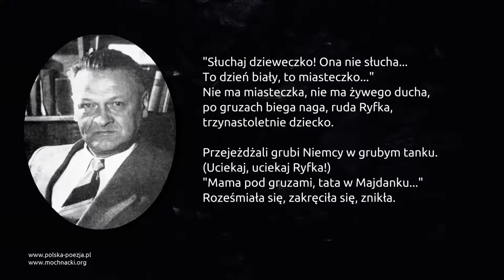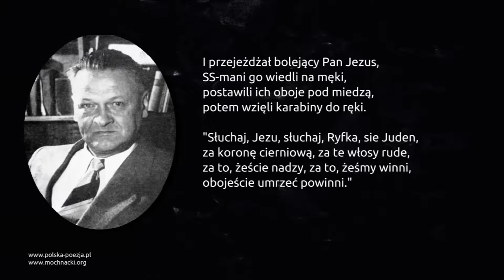Władysław Broniewski - ,,Ballady i romanse”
Wiersz Władysława Broniewskiego ,,Ballady i romanse” w interpretacji Doroty Godzic.